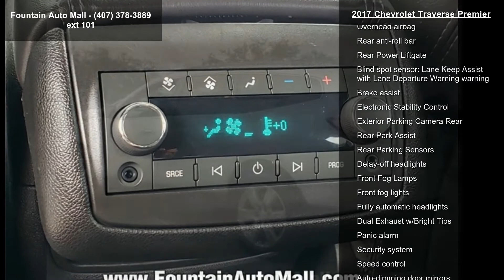2017 Chevrolet Traverse Premier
Recent Arrival! 3rd row seats: split-bench, 7-Passenger Seating (2-2-3 Seating Configuration), 8-Way Power Passenger Seat Adjuster, ABS brakes, Alloy wheels, Auto-Dimming Inside Rear-View Mirror, Blind spot sensor: Lane Keep Assist with Lane Departure Warning warning, Bluetooth® For Phone, Bose Premium 10-Speaker Audio System Feature, Brake assist, Color Touch Navigation System, Dual Exhaust w/Bright Tips, Electronic Stability Control, Emergency communication system, Enhanced Driver Information Center, Exterior Parking Camera Rear, Forward Collision Alert and Lane Departure Warning, Four wheel independent suspension, Front dual zone A/C, Fully automatic headlights, Heated and Cooled Driver and Front Passenger Seats, Interior Wood Grain Center Stack and Interior Trim, Leather Shift Knob, Leather-Wrapped Steering Wheel... read more